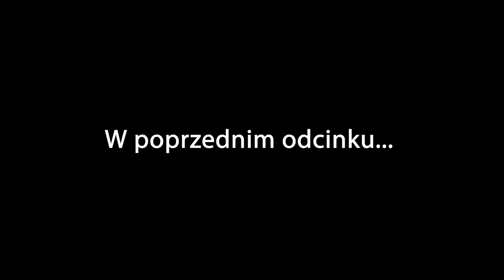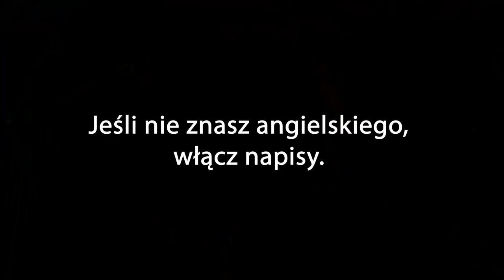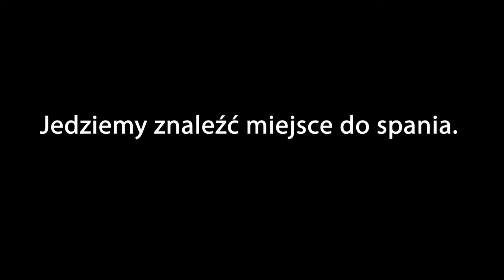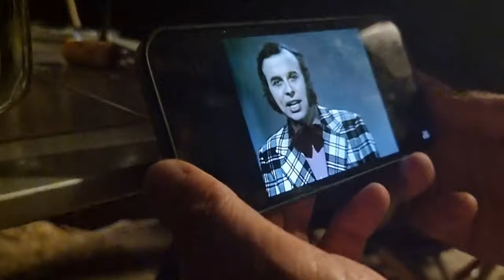Akcja ratunkowa na plaży - JAKIE TRAPY NA PIACH?? - Turcja cz.20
Akcja ratunkowa i świetne towarzystwo, tak mijają dni na dzikiej plaży w Turcji. Na swoim pokładzie wozimy 3 zestawy trapów, każdy z nich przydaje się w nieco innych warunkach, czasem jednak wszystkie trapy idą w ruch, bez względu na ich oryginalne przeznaczenie.

 • Wesprzyj kanał jednorazowo lub zostań patronem, możesz wspomóc rozwój kanału bezpośrednio przez YouTube lub

0:00 - wstęp
0:26 - prom na Cypr, wymogi przeprawy z psem
3:00 - spanie na dziko w Turcji
13:39 - akcja ratunkowa na plaży, wyciąganie vana z piachu, jakie trapy użyć?
22:00 - zakończenie